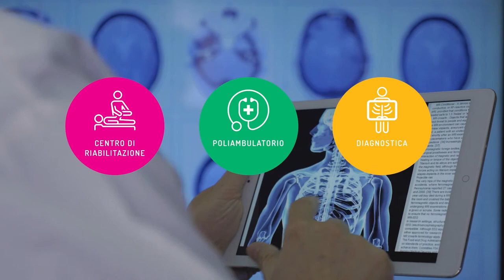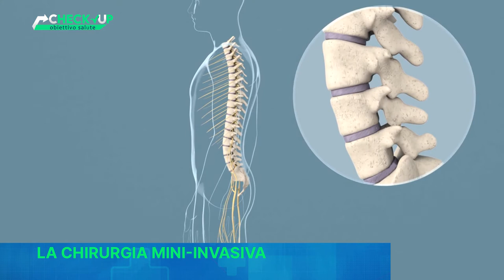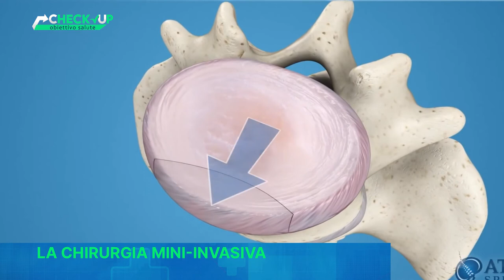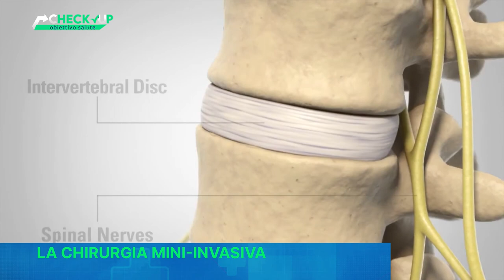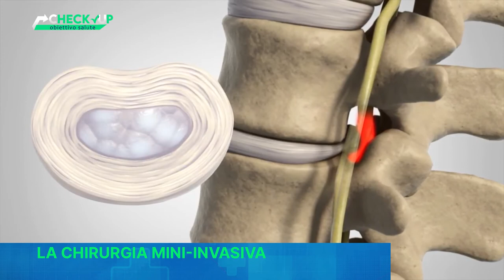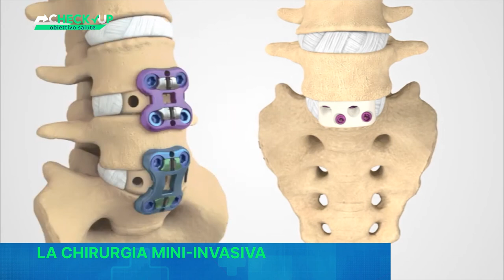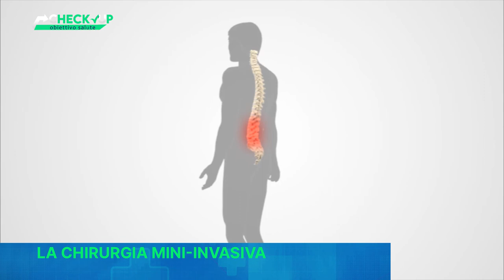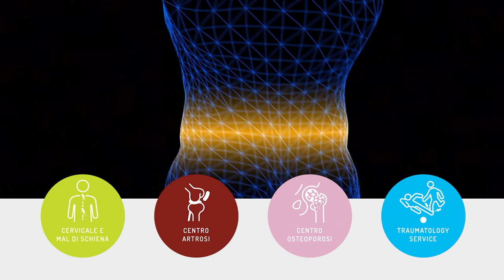CHECK-UP OBIETTIVO SALUTE - DR. IGNAZIO BORGHESI - LA CHIRURGIA MINI-INVASIVA